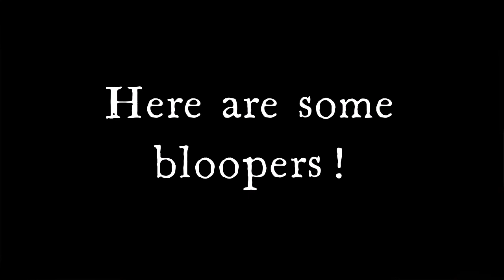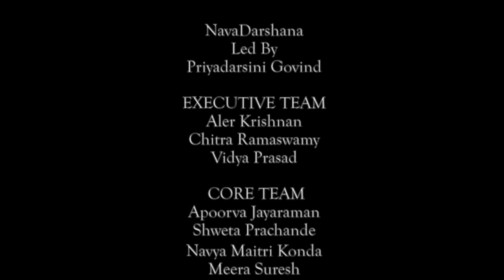Dancing Recipes - Ep 2 - Corn Masala by Anjana Anand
Dancing Recipes is a series that is a dancer's fun guide to series of sustainable yet yummy recipes to a nourishing journey in Dance.